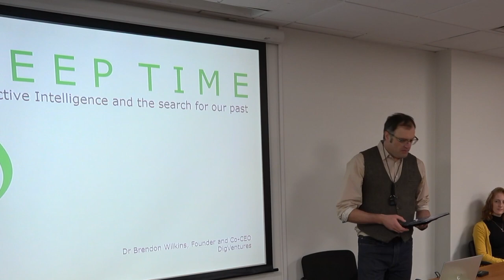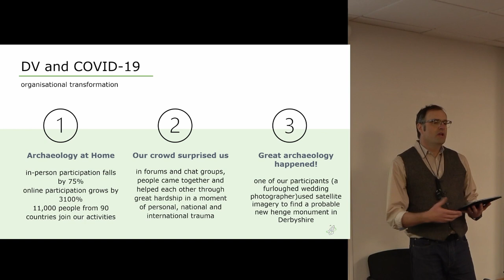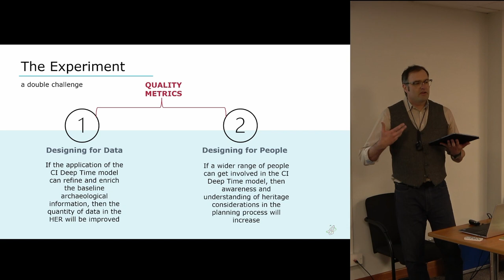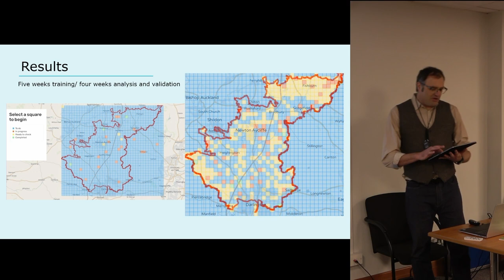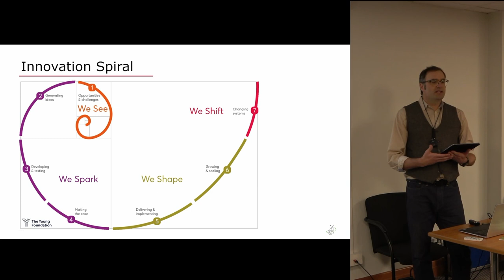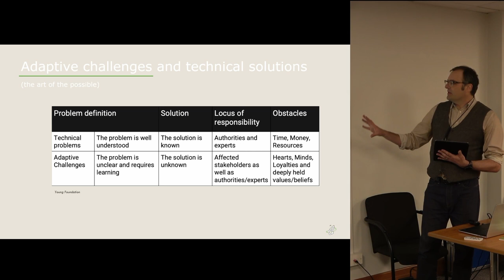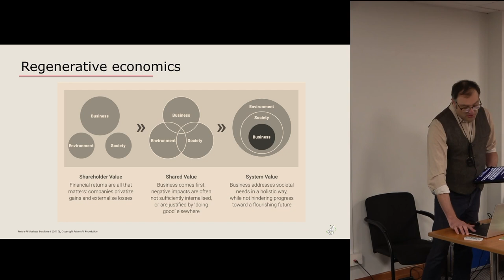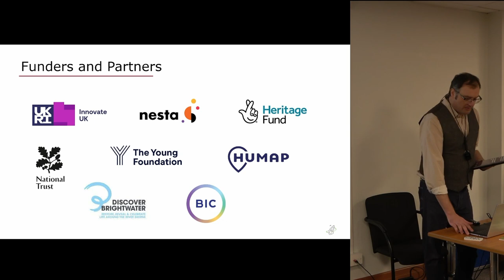Deep time: Collective intelligence and the search for our past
Brendon Wilkins